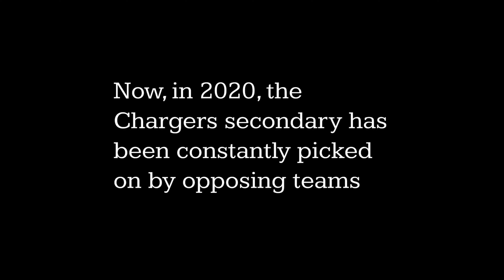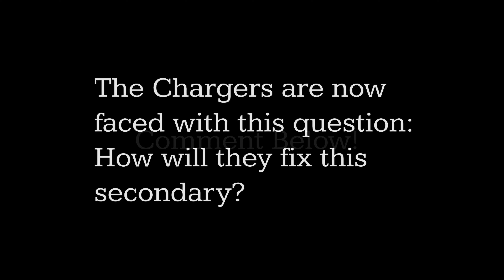The Fall of the Jackboyz - ||What happened to the Chargers once dominant secondary?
In 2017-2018, the Los Angeles Chargers boasted one of the leagues best secondaries. They led the Chargers to a 12-4 season in 2018, with one of the top defenses. So what happened to the 4 main members of this once great unit? In this video, I show clips of what the Jackboyz used to be, and what they have turned into now.

I took a long time making this video, so I would really appreciate a like or sub!

Go Bolts⚡️